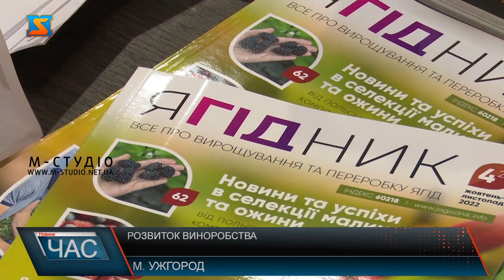Розвиток виноробства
В Ужгороді проходить конференція, в якій взяли участь виноградарі і фахівці дотичних сфер з різних куточків області та України, а також керівництво області. Ділилися досвідом, обговорювали вирішення проблем та налагоджували співпрацю. Відродження, розвиток виноградарства та виноробства – пріоритет для Закарпатського регіону.  Розвиток виноробства в області розпочався у 2020 році, після прийняття закону, який спростив отримання ліцензії для «малих» виноробів. Також, на обласній сесії голосуватимуть за бюджет 2023 року – він передбачає 20 мільйонів на садівництво, зокрема, частина коштів буде спрямована на виноградарство. Це компенсація за саджанці та інші програми. На галузь виноробства та виноградарства в Україні вплинула війна – під окупацією південні регіони, які розвивали цю сферу.  Сьогодні налагоджена співпраця з Бургенландом – федеративною землею Австрії, яка досягла чималих успіхів у цьому напрямку – 100 мільйонів пляшок протягом року. Закарпаття націлене перейняти досвід.  Важливо зустрічатися з підприємцями та розуміти, якої підтримки потребує бізнес. Конференція має на меті налагодження діалогу та обмін досвідом між фахівцями.  Важливим є впровадження сучасних технологій в галузь виноробства – це дасть змогу українським підприємцям вийти на європейські ринки. Конференція «Виноградарство та виноробство в Україні в умовах воєнного стану: вчимося перемагати» триватиме два дні. В Ужгороді її проводять вперше.